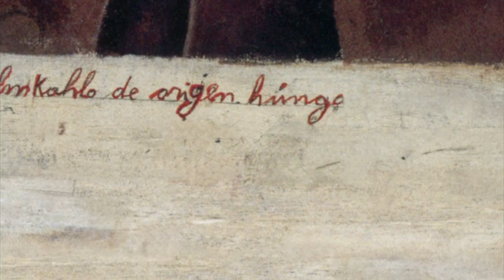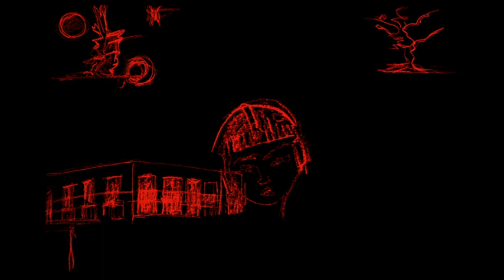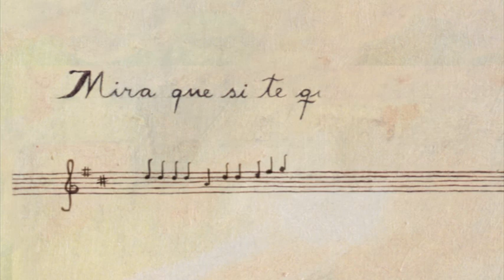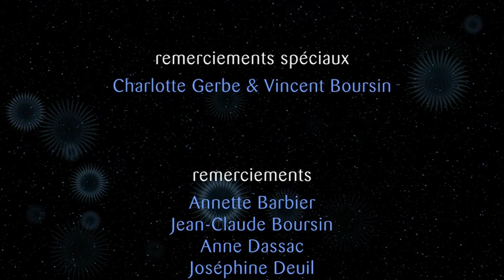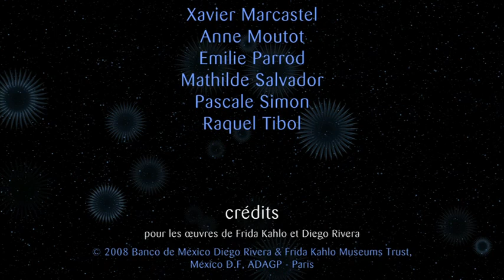Frida Kahlo, à travers le masque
Documentaire d'animation graphique sur la vie et l'œuvre de l'artiste mexicaine Frida Kahlo.